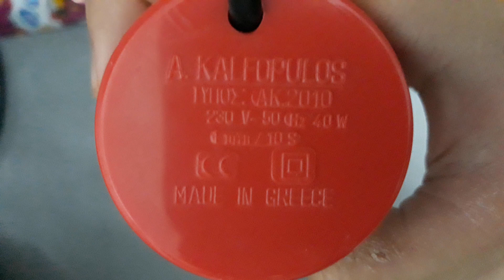90s Vintage Tony'C Super Rotonda Frappé/Handheld drink Mixer Made in greece